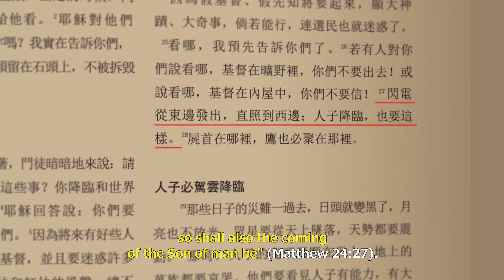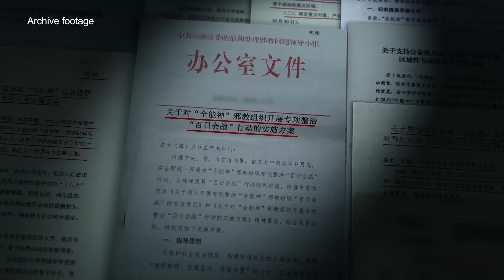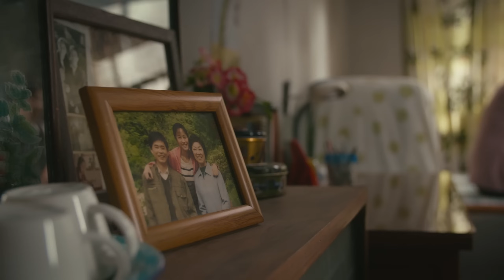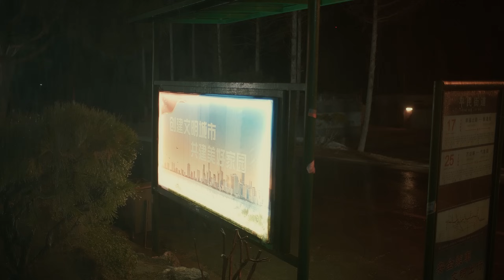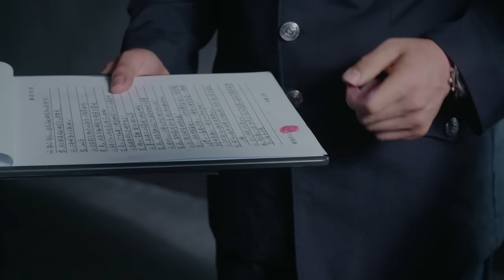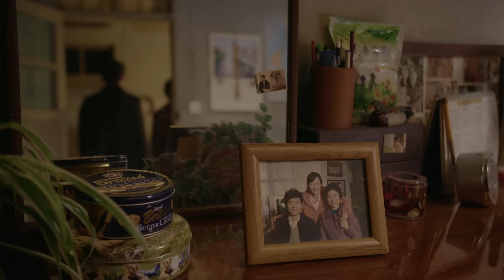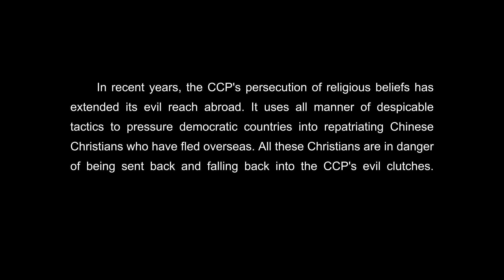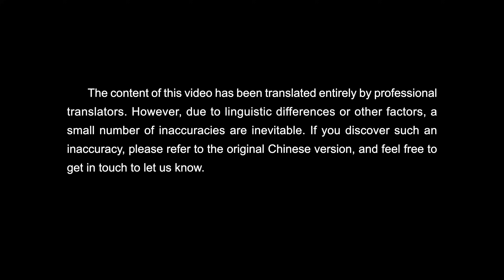Christian Movie | Chronicles of Religious Persecution in China | "Scars" (English Dubbed)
When encountering difficulties or adversities, how can we increase our faith in God? Please get in touch with us via WhatsApp.

Since it came to power in mainland China in 1949, the Chinese Communist Party has been relentless in its persecution of religious faith. It has frantically arrested and murdered Christians, expelled and abused missionaries operating in China, confiscated and destroyed countless copies of the Bible, sealed up and demolished church buildings, and vainly attempted to eradicate all house churches. This documentary tells the true story of Cheng Rui, a Chinese Christian and a leader in The Church of Almighty God, who is arrested and imprisoned by the CCP for her belief. During yet another wave of the CCP's frenzied persecution of The Church of Almighty God in 2009, Cheng Rui is secretly put under surveillance and then arrested, after which she undergoes inhuman, brutal torture, unthinkable humiliation, and a dark, unjust life in prison.